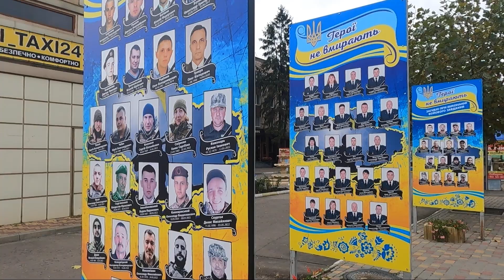Жизнь рядом с "пороховой бочкой" в украинском Подольске.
Наши ввоенные корреспондент Виорика Татару и Андрей Каптаренко побывали в украинском городе Подольск и поговорили с местными жителями, каково им жить на границе с Приднестровьем.